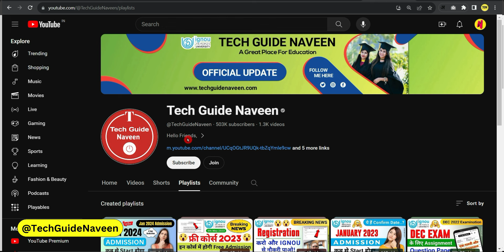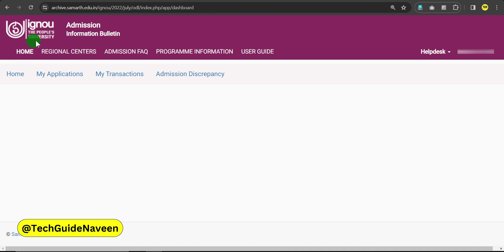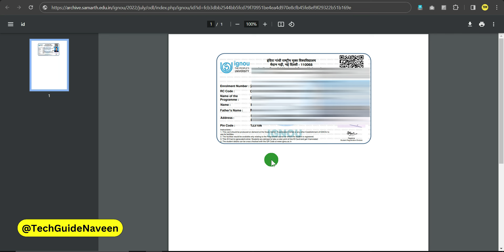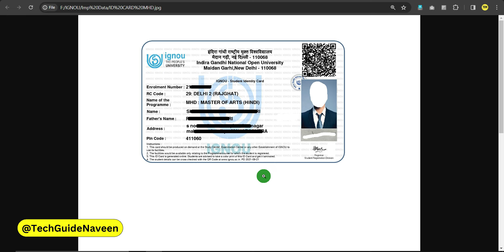IGNOU Admission 2024 January Session ID Card Download_IGNOU ID Card Download Online_ID Card Password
ignou id card download by enrollment no
ignou admission confirm hone ke baad kya kare